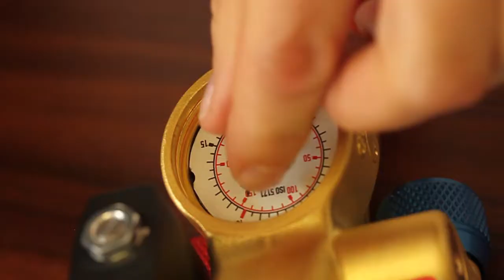Exchange of New version Pressure Gauge at Intelligent torch, Episode 3, PRESSURE GAUGE CHANGE II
Step by step tutorial on how to exchange a pressure gauge at the Intelligent torch with Internal ignition and with Internal ignition and height sensing when the gauge is broken or not functioning.